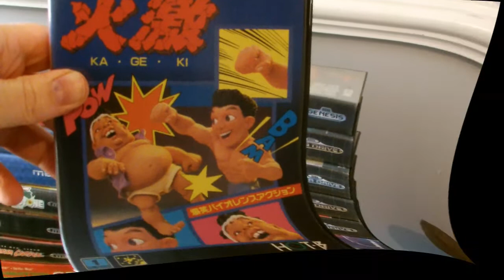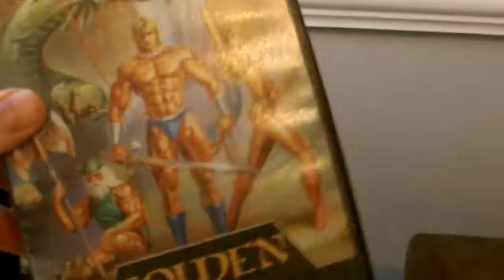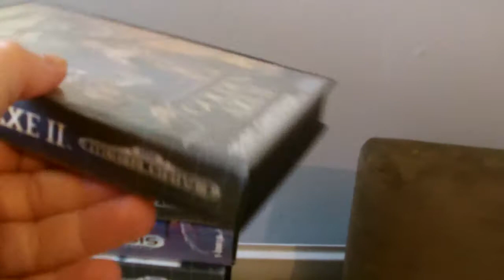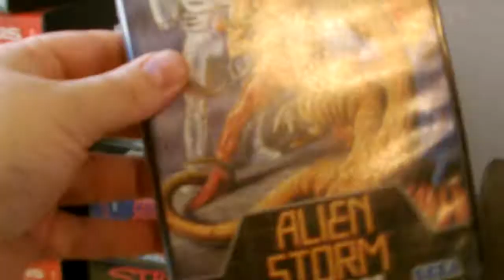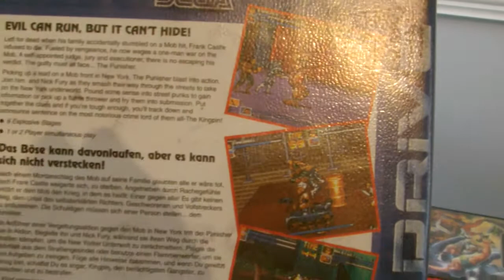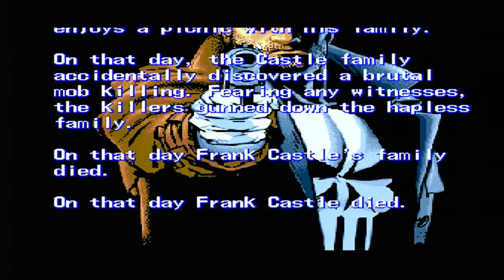Sega Wall Episode 10 - Side scroll Beat em ups PT 1 (Mega Drive/Genesis )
Finally I have managed to get this latest episode of the Sega wall completed and uploaded. Sorry for the long absence but I have had lots of technical issues with my PC and software

Please let me know in comments your thoughts on side scroller beat em ups and what are your favourites